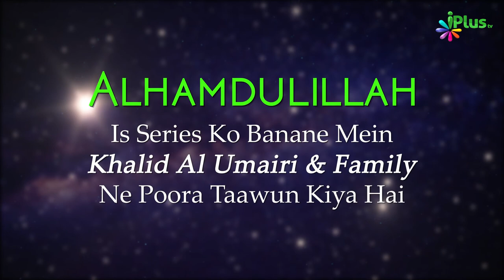Tafseer Surah Al Baqrah Ayat 137-142 | Aasaan Tafseer E Quran Ep 71 | Shaikh Kifayatullah Sanabili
UPI : donateilm@icici